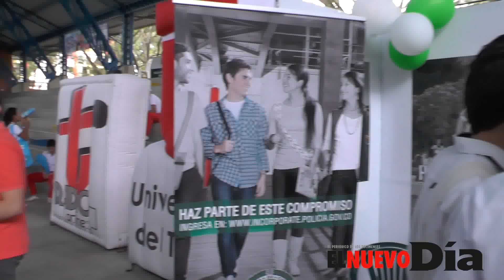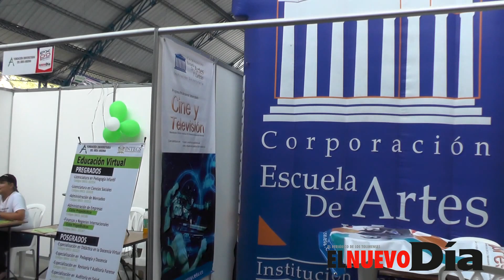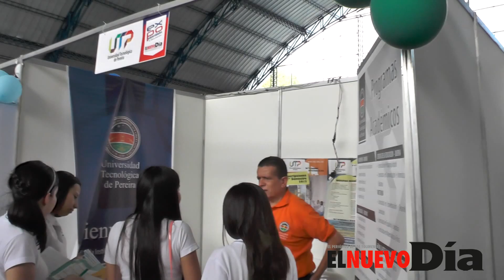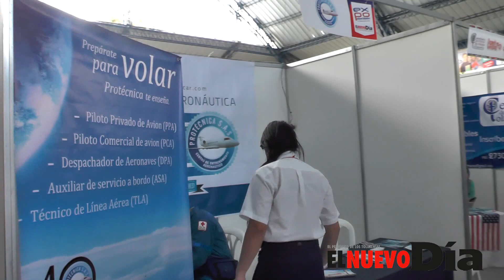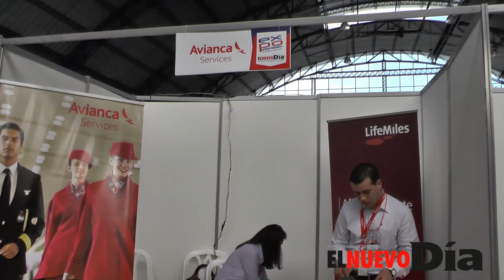16 años de Expouniversidades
Con música, conferencias y una buena oferta de centros de educación superior, se desarrollo  uno de los eventos más importantes para los estudiantes del Tolima. Expouniversidades, en su edición número 16, cautivó a esta población.